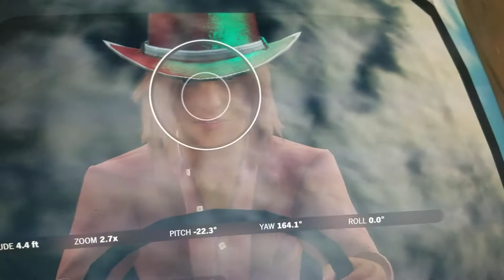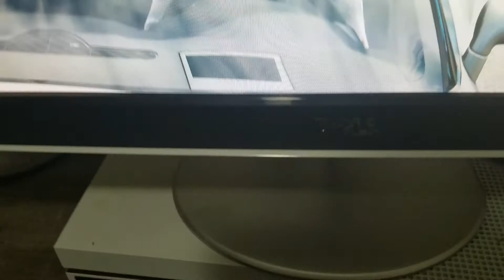Forza Horizon 4 Facial expressions are funny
mustang drivers am i right?